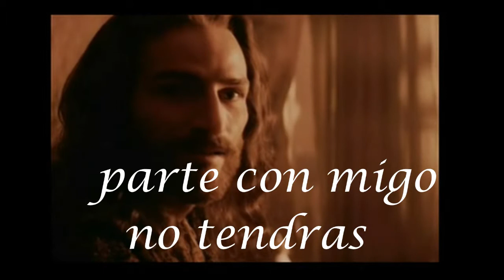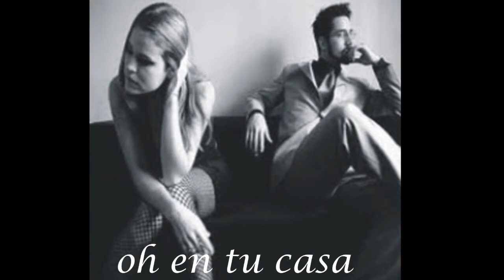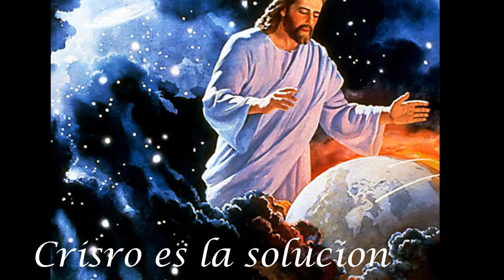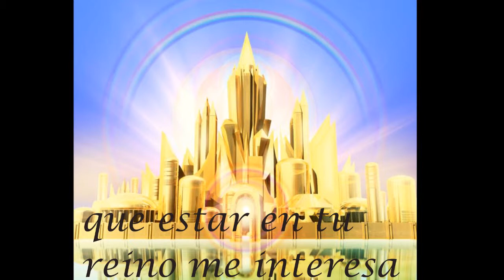LA ULTIMA CENA